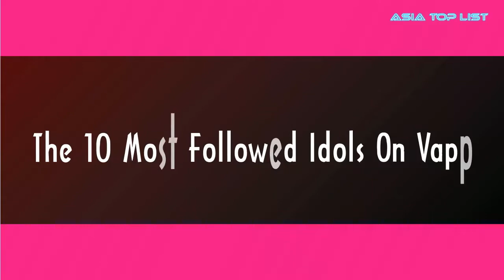The 10 Most Followed Idols On Vapp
Check out 10 Most Followed Idols On Vapp.
[List]:
1. BIGBANG
2. BTS
3. EXO
4. GOT7
5. iKON
6. APINK
7. WINNER
8. INFINITE
9. BTOB
10. BEAST